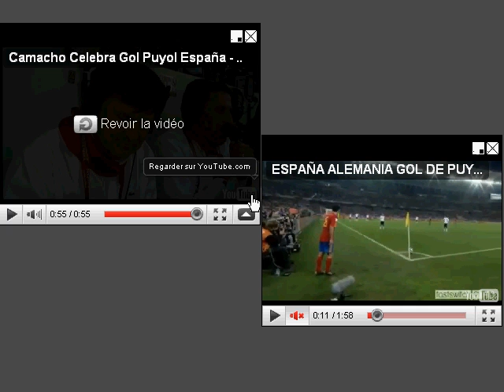Jose Antonio Camacho reaction After Puyol Goal against Germany - along with video match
Jose Antonio Camacho reaction After Puyol Goal against Germany - along with video match. Using multi-watch